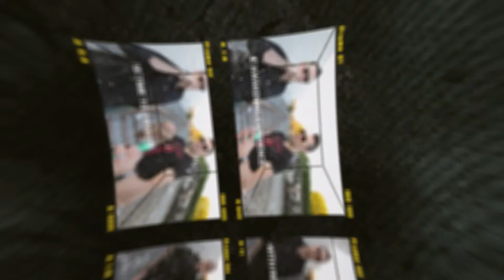The Awakening Experience w/Rich Lopp + The Leo King: 2024 The Year Of The Great Exposure, Shocking!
Book a reading with The Leo King

DO NOT MISS THIS ONCE EVERY 5 YEAR EVENT, THE LAST ONE WAS RISING THROUGH THE DARKNESS, WHERE THE LEO KING MADE ALL THE PREDICTS THAT BLEW THE MINDS OF EVERYONE AROUND THE WORLD.

THE EYE OF THE VULGAR NYE PPV EVENT 2023 IN PERSON AND LIVESTREAM PPV TICKETS AVAILABLE!

HYPERGATE 2.0 IS JUST FINISHING! NOW YOU CAN WATCH THE WHOLE SCHOOL!